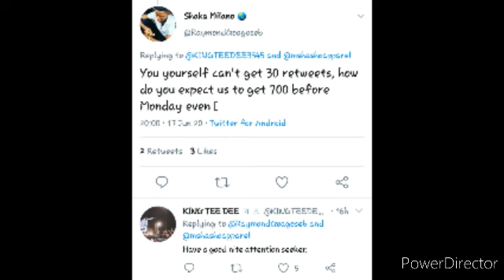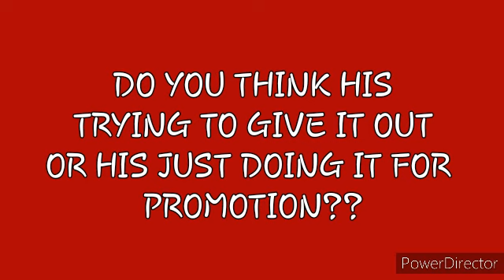KING TEEDEE CLASHES WITH A FAN